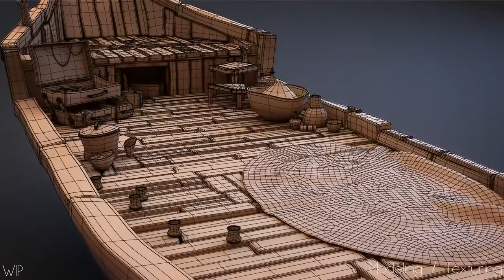DEMO REEL 2016 - Manon Denolle (Bellecour Ecole)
Demo Reel étudiant 3ème année Bachelor 3D Art Animation Bellecour Ecole  - Manon Denolle

Demo Reel d'animation de fin de Bachelor Infographie 3D (2016)